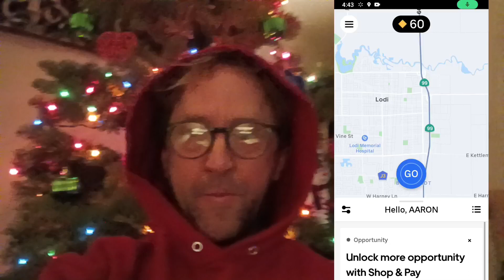Uber Eats | brilliant feature